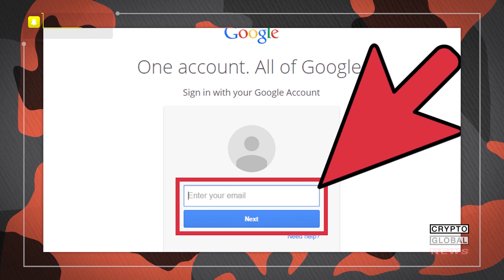THE FIRST GOOGLE POWERED ETHEREUM WALLET!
THE FIRST GOOGLE POWERED ETHEREUM WALLET! Today we are looking at the first google powered Ethereum wallet, in our second sit down with Tim McNamara from HUT34.  In this episode he and Edward go in depth on the HUT34 project,
The hutX protocol combines advanced cryptography and market leading blockchain technology to "bind data with value" and create powerful data assets. Creating secure and transferable data assets with a tokenised blockchain settlement layer allows more efficient data collection, transfer, trade and analysis. Superior and standardised data management, incentivised data collection and sharing allows formation of powerful data sets, analysis, insights, and actionable commercial outcomes. The two guys also discuss Google powered Ethereum wallet that Tim and his colleagues built, which is the first of its kind, and is built with the intention to have the average person be able to use the wallet and engage in the world of crypto with ease.  AI is also discussed, especially its use in the world of blockchain and how it may shaw the future.  Enjoy all of this, and a whole lot more.  Enjoy the show!